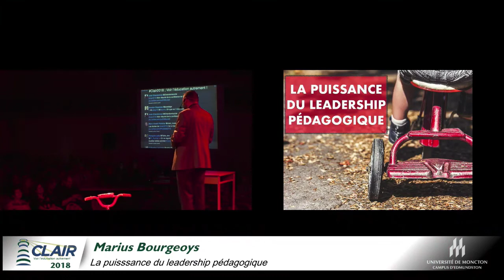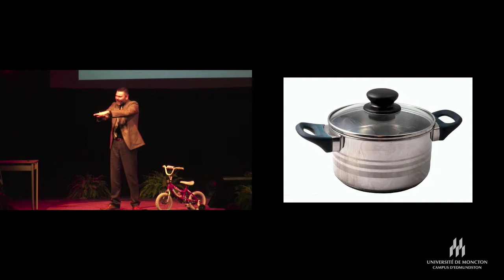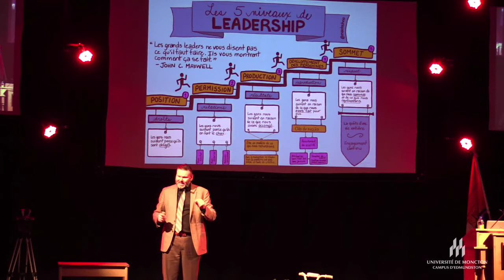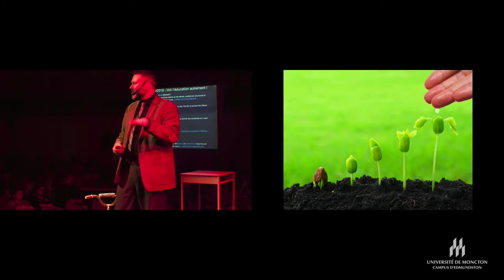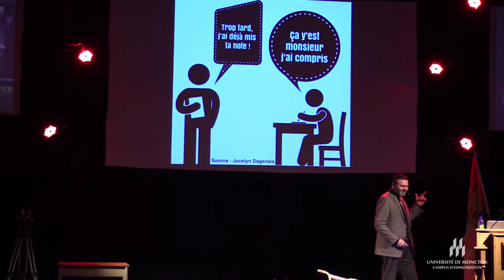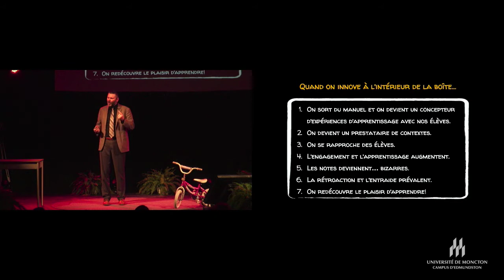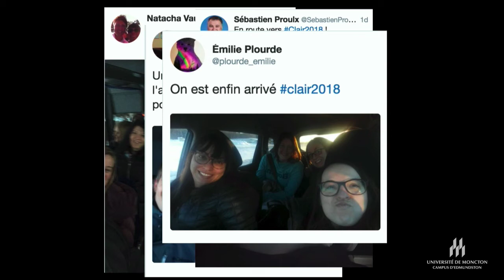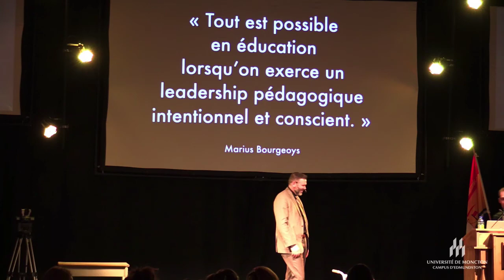Clair 2018 : Conférence de Marius Bourgeoys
La puissance du leadership pédagogique.